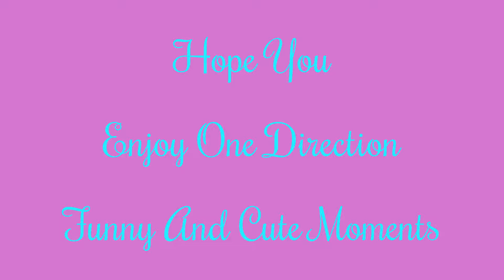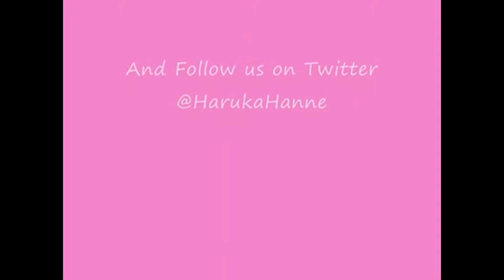Part 5 (One Direction Miss You) Funny And Cute Moments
give this a thumbs up thanks